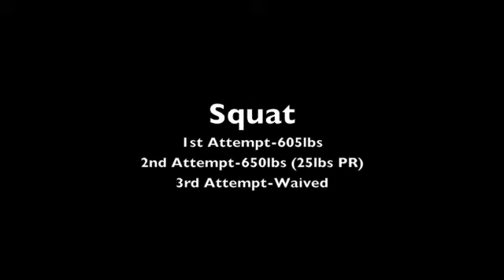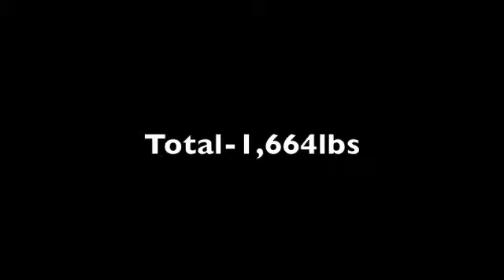First Sanctioned Meet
First official meet of my life, had a great time.  Set a 25lbs squat PR, but fell short of my goals in the Bench and Deadlift so didn't do what I set out to do.